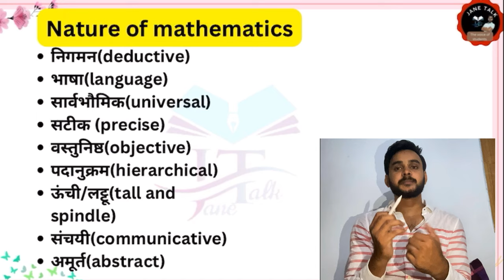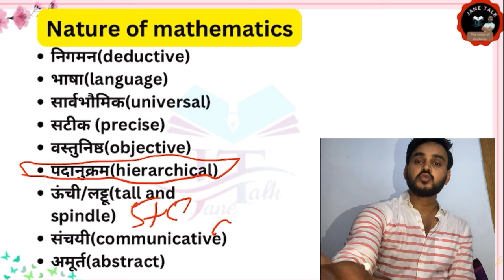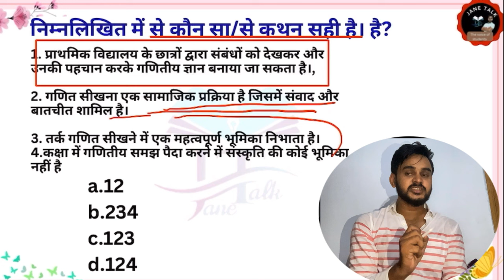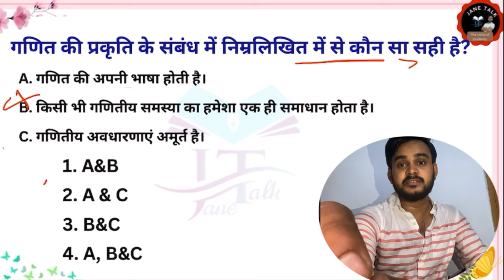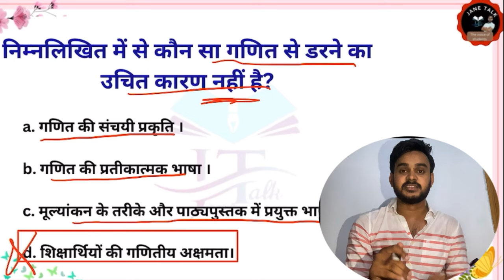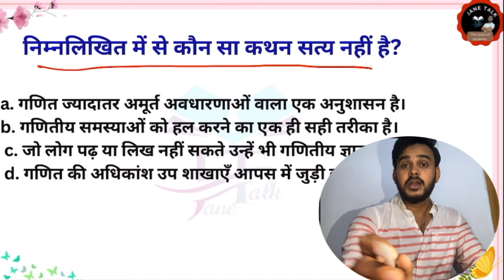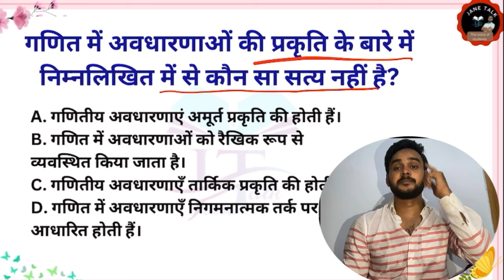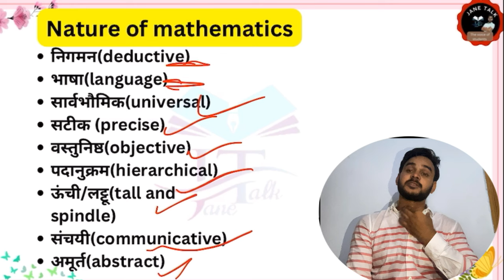CTET Math Pedagogy गणित की प्रकृति से सीटेट में पूछे जाने वाला प्रश्न Nature of math jane talk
ctetanswerekey2020
answerkey

 keep supporting
keep smiling

Everywhere.